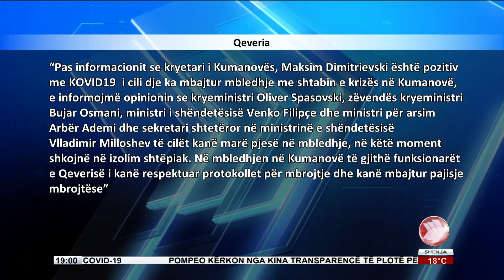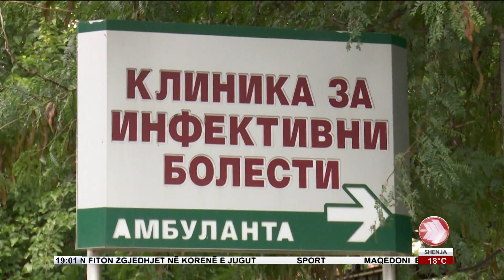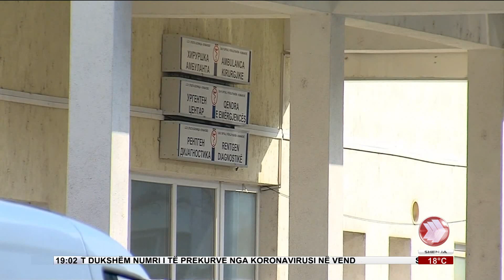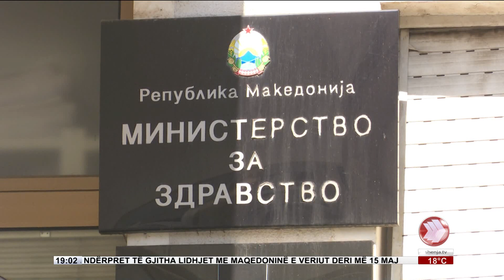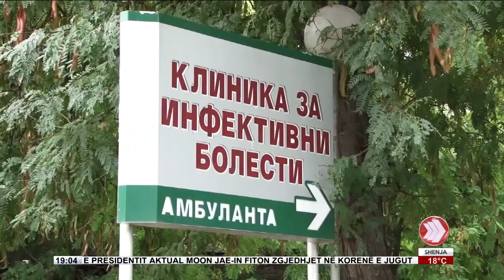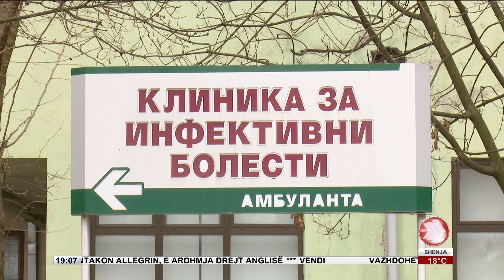EDICIONI I LAJMEVE 16 04 2020